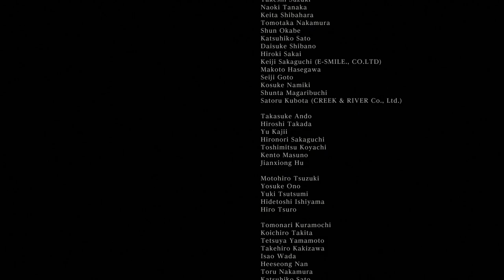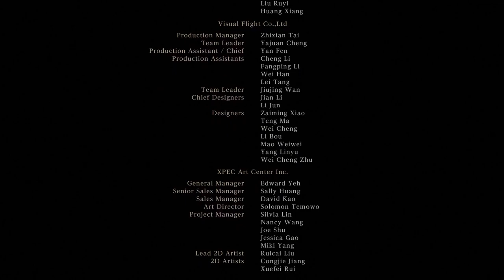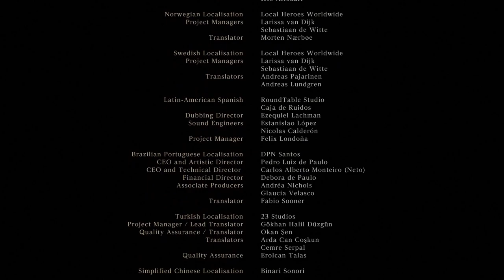Bloodborne (FINALE) - The End of The Dream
Welcome to Bloodborne by From Software! Bloodborne takes place in the macabre world of Yharnam, inspired by an average Tuesday in Britain!